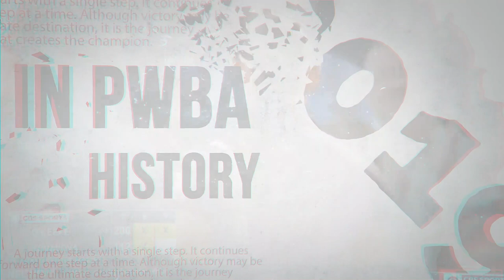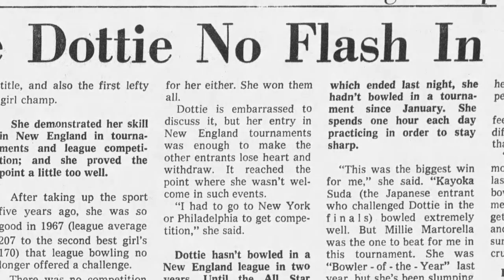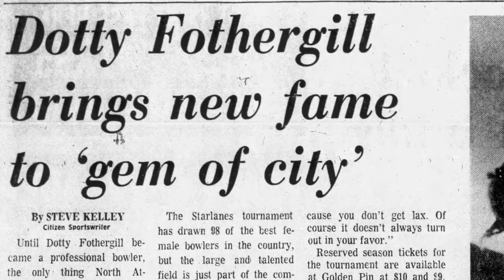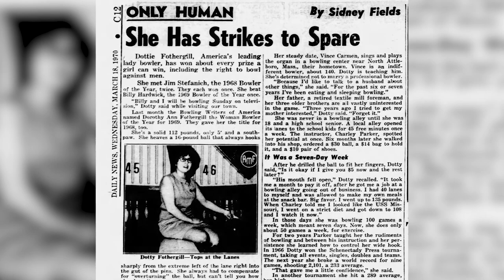18th Greatest Season in PWBA History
Dorothy Fothergill made a huge impact on the world of professional women’s bowling in the late 1960s, and her 1969 season comes in as No. 18 on our list of the Top 20 Seasons in PWBA Tour history.

The PWBA and USBC Hall of Famer collected three wins in the seven events during the 1969 season, including a pair of majors – the BPAA Women’s All-Star (now U.S. Women’s Open) and PWBA Championship. The talented left-hander also was named the BWAA (now IBMA) Bowler of the Year award for a second consecutive season.